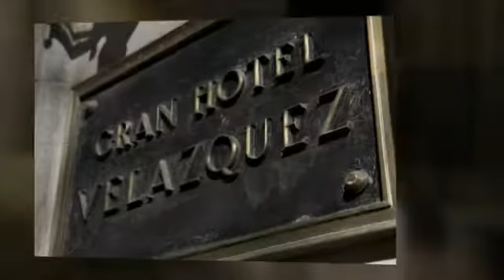Hotels in Madrid for Business Travelers. Gran Hotel Velazquez